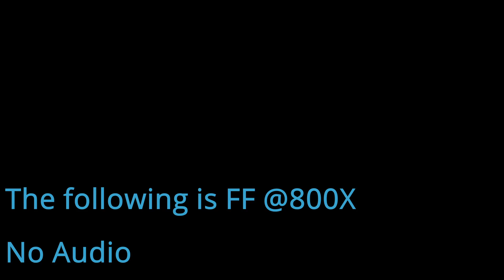Rooting Roses Update:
Yesterday I checked on one of the rooting roses project I had started in August.  I did this on Facebook live so the video isn't the best.  Additionally I included the original stream but I fast fowarded it  800 times for obvious reasons.
Original stream was in August 2021
Thanks!